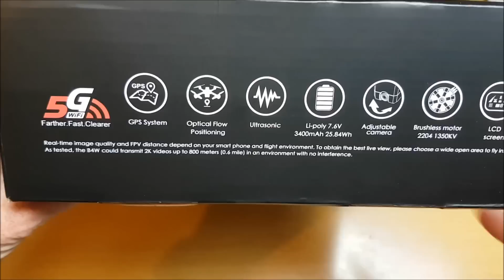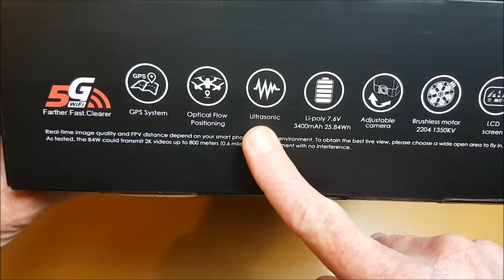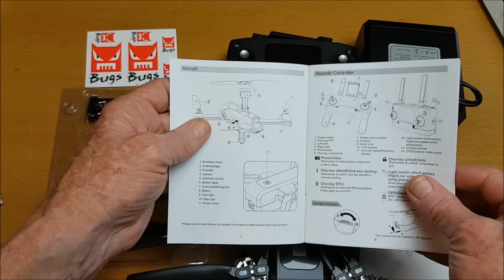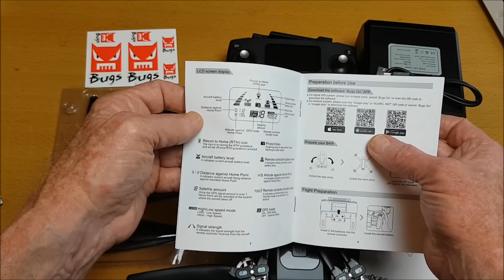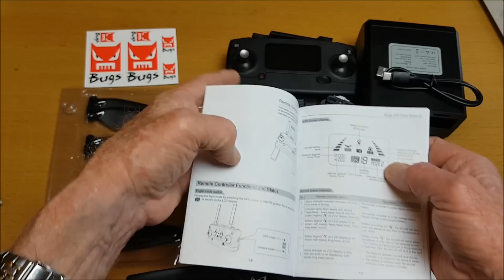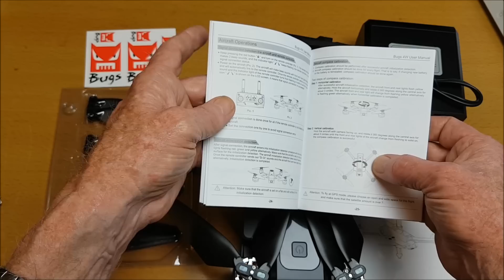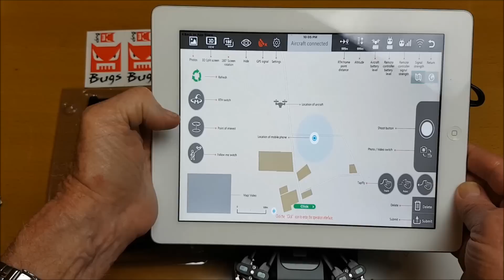MJX Bugs 4W B4W Review Part I - Unboxing, Inspection, Setup & Camera Video Trailer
NEW MJX Bugs 4W B4W Review - 5G WIFI FPV GPS Foldable RC Drone with 2K Camera on a Single-axis Gimbal. This MJX Bugs 4W review includes unboxing, inspection, setup, app overview and a camera video trailer. Flight,  functions, features, app & camera tests will follow in Part II of this review.

You can get this NEW MJX Bugs 4W B4W 2K 5G WIFI FPV GPS Foldable RC Drone here now

You can get the SG906 Beast 4K Dual GPS 5G WiFi FPV Foldable RC Drone Optical Flow Positioning RTF

NEW SJRC F11 PRO version with 2k camera now available with bag, 1 - 3 batteries here now

You can get the SJRC F11 1080P GPS 5G WiFi FPV Foldable Brushless RC Drone 25min Flight Time RTF

These products were supplied by Geekbuying.com for review. The content of this review does not reflect Geekbuying’s views or opinions of these products, but only my own. I trust that Geekbuying.com supplies this for an unbiased and experienced evaluation without prejudice to provide consumers and their customers with an independent evaluation and opinion.

OVER 20 DIFFERENT LOCATIONS FEATURED ON MY YOUTUBE CHANNEL.

OVER 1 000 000 VIDEO VIEWS RECEIVED ON MY CHANNEL.

If you would like to see or share more RC related media, please join my Global RC Sharing (GRCS) group